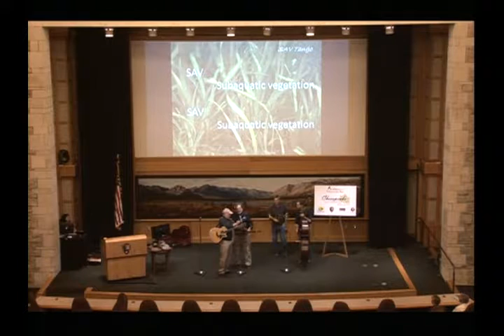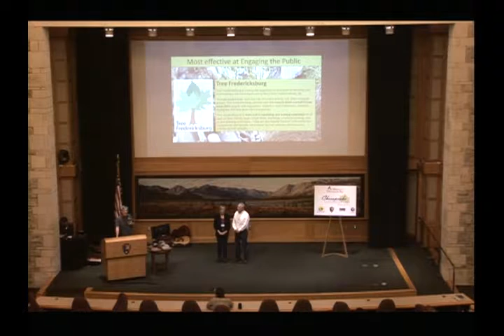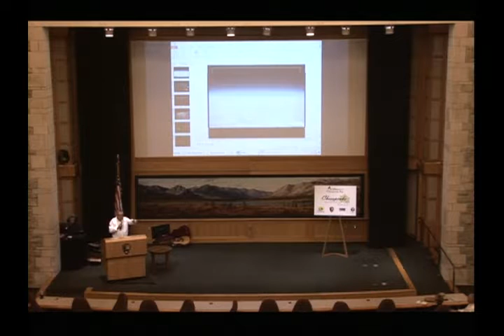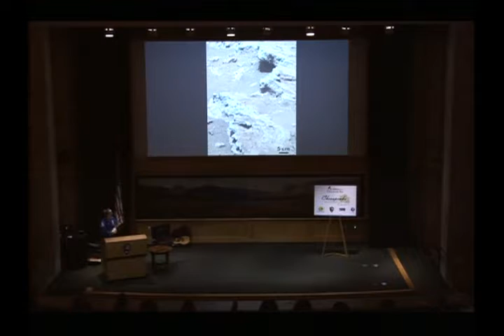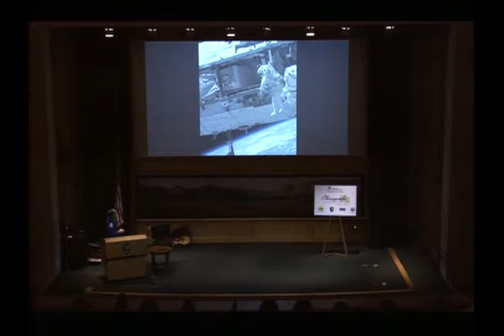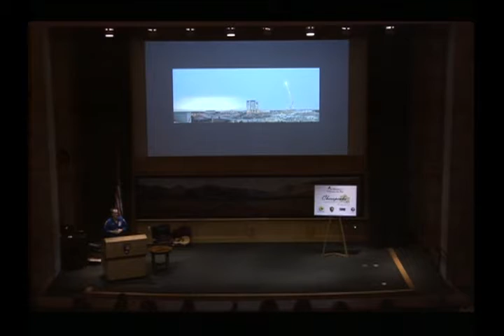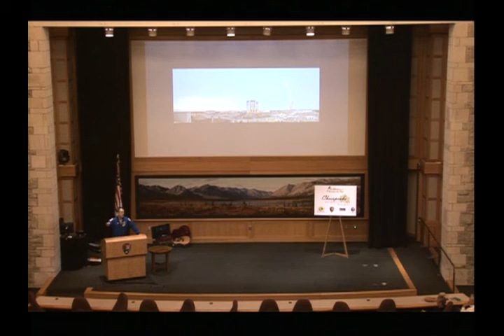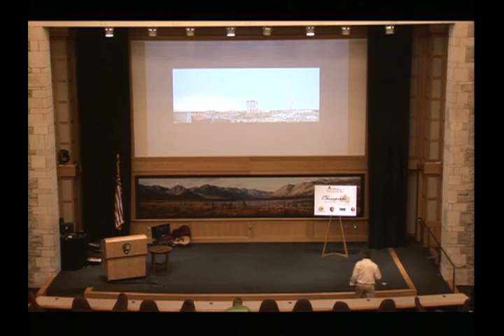Keynote from the 2015 Chesapeake Watershed Forum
Musicians from the Alliance for the Chesapeake Bay and West/Rhode Riverkeeper start off the night with a fun sing-along about SAVs and a rendition of "Chesapeake Born". Next Craig Highfield from the Alliance introduce and congratulate the Chesapeake Forest Champions Awards.

At 26:55, Lou Etgen from the Alliance for the Chesapeake Bay, introduces Richard R. “Ricky” Arnold, Mission Specialist and Educator Astronaut, as the keynote speaker of the night. He goes on to give a powerful talk about viewing the earth, and particularly the Chesapeake Bay, from space, providing a unique perspective about the connection to the world around us.

After completing Astronaut Candidate Training in 2006, Ricky Arnold went on to tackle aquanaut training, serving on a 2007 joint ten day NASA-NOAA mission where he lived and worked in and around Aquarius, the world’s only undersea laboratory. In 2009, he was crewmember on the 36th flight of the space shuttle Discovery, traveling to the International Space Station and completing two spacewalks.